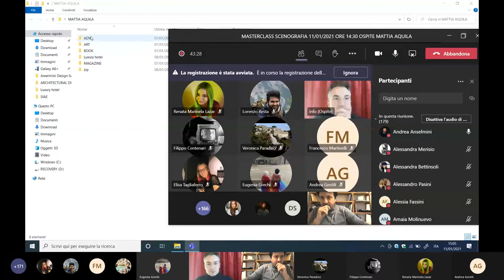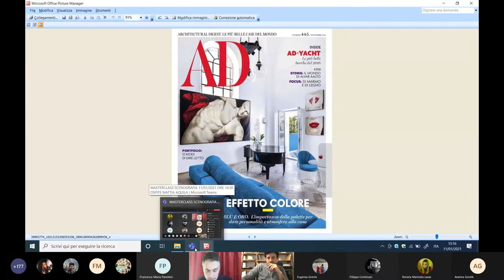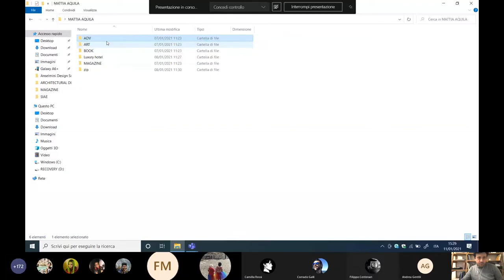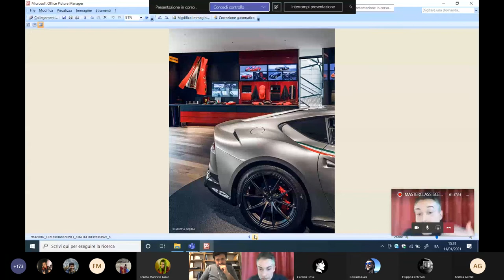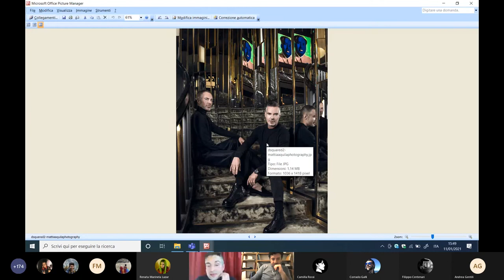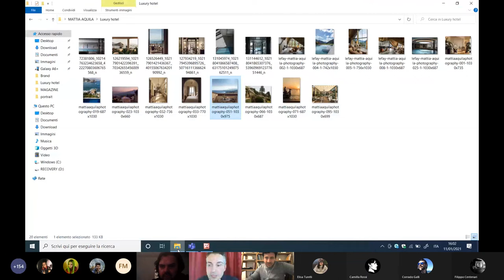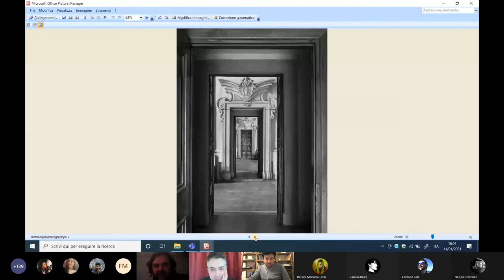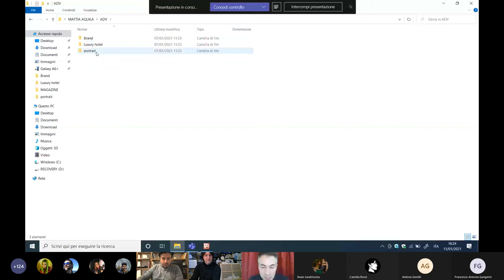Masterclass Mattia Aquila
Lunedì 11 Gennaio alle ore 14.30 si è svolta la Masterclass di Scenografia di Mattia Aquila del ciclo labaformerstudent .

Ex studente del nostro dipartimento di Fotografia, creativo che negli anni si è specializzato in set fotografici per l’interior design e il ritratto, collabora con riviste nazionali ed internazionali e con rinomati studi di architettura e aziende nel settore design/luxury.
Lavora in tutto il mondo ed ha collaborato, tra gli altri, con AD italia, AD Germania, AD Francia, CondeNastTravelerUK, Tatler Russia, Elle Decor Spagna, Interni, Richmond group, Officine Panerai, Edra, Alberta Ferretti, Kartell, Philippe Starck, Alitalia